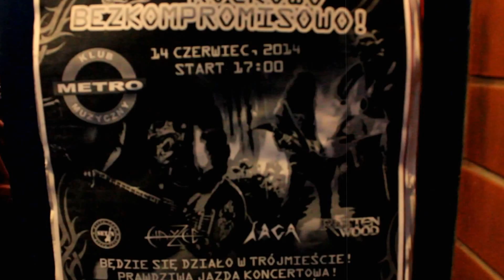REPORTAŻ - Koncert Hayzee, Yaga, SETIN i Megakrieg -- Klub Metro Gdańsk 14.06.2014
Rockowo Bezkompromisowo!
14 czerwca 2014 działo się w Trójmieście! Prawdziwa jazda koncertowa!
Kilka czadowych koncertów! Kilka rasowych zespołów rockowych w jednym miejscu!
Megakrieg, SETIN, Hayzee i Yaga
Klub Metro, ul. Miszewskiego 12/13, 80-239 Gdańsk
Megakrieg
Ciężki Rock & Roll
SETIN
PATRONATY: Sklepy Muzyczne ROCK'N'ROLL, trójmiasto.pl, FABRYKA ZESPOŁÓW, BAND.pl, ROCK3MIASTO.pl, Radio Toksyna FM, GrubaBiba.pl, DKS kopiowanie, KLUB MUZYCZNY METRO, koncert.pl
Sklepy Muzyczne ROCK'N'ROLL
REPORTAŻ - Sylwia Mańkowska Heidi